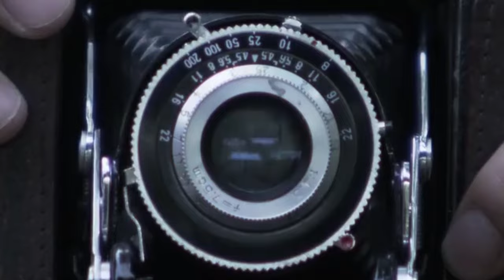【谍战剧】内讧 30 大结局 | 国共两党斗智斗勇，重庆上演最高审判（唐国强 / 蒋勤勤 / 张嘉益 / 柳云龙）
导演: 高进军
主演: 唐国强 / 蒋勤勤 / 张嘉益 / 柳云龙
类型: 谍战 / 悬疑 / 民国 / 战争
制片国家/地区: 中国大陆
集数: 30
单集片长: 40分钟